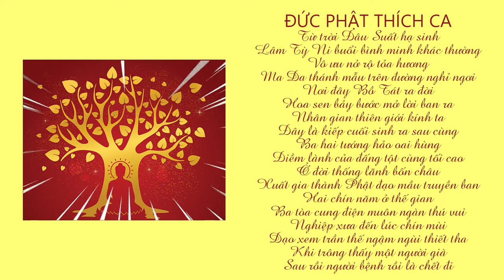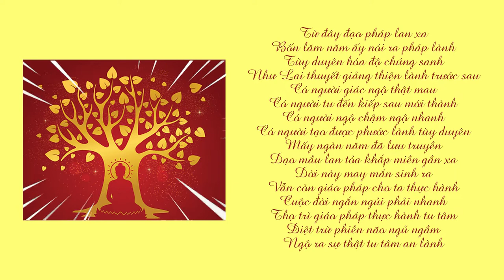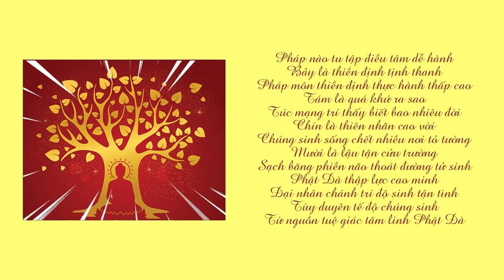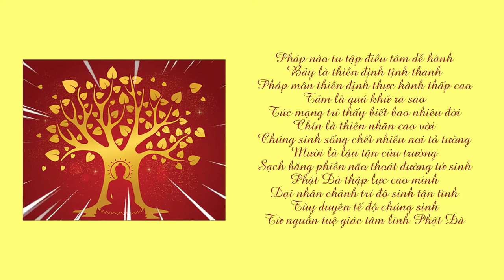ĐỨC PHẬT THÍCH CA KỆ | SƯ THANH MINH | CHÙA PHÚC MINH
🌼✨🌼Nội dung video:
💎 0:00 Đức Phật Thích ca
💎 5:33 Thập lực